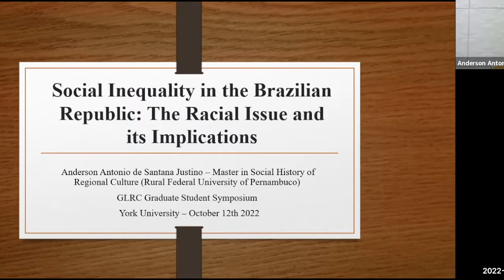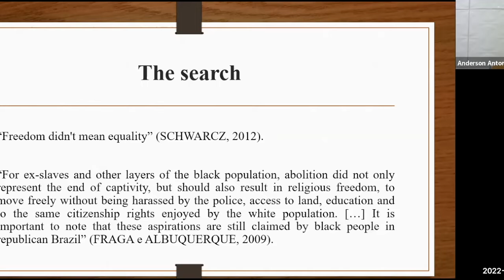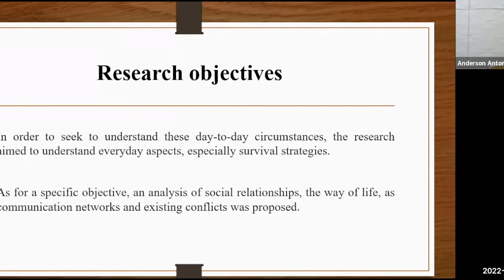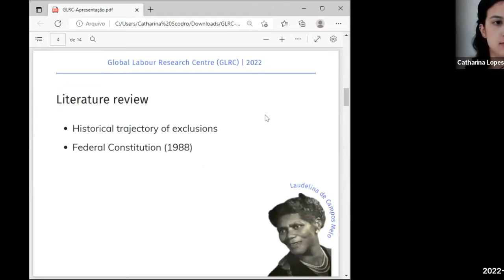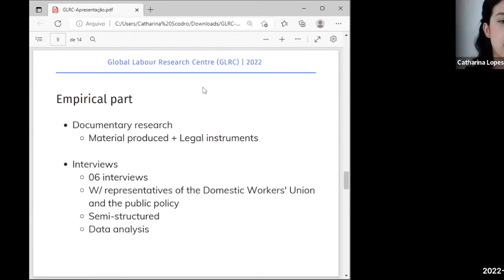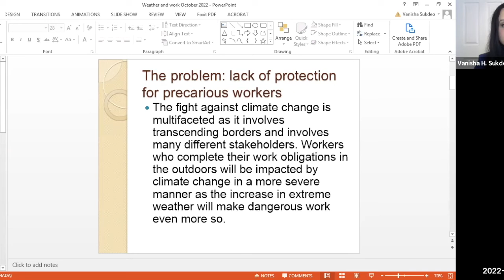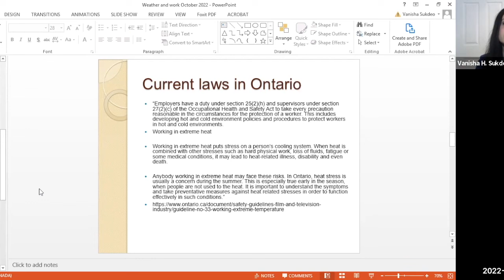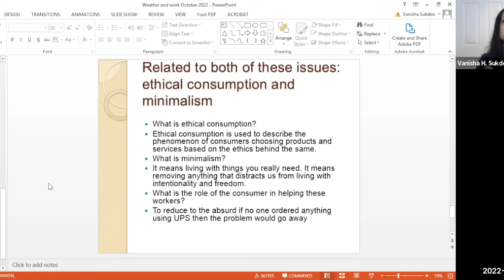Spaces of Decent Work, Health, and Care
Presenters in the Order of Appearance:

Social Inequality in the Brazilian Republic: The Racial Issue and its Implications
Anderson Antonio de Santana Justino (Rural Federal University of Pernambuco)

Decent Work, ILO C189 and Specific Characteristics of Domestic Work: A Case Study of the Brazilian National Worker's Health Policy
Catharina Lopes Scodro (University of São Paulo)

Weather and Work: How Climate Change Relates to Workers' Rights
Vanisha Sukdeo (York University)